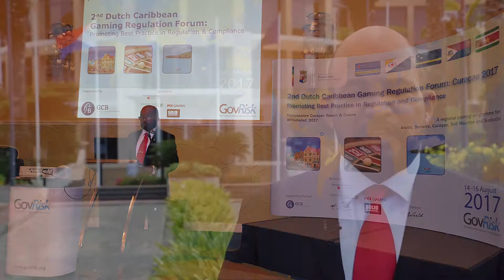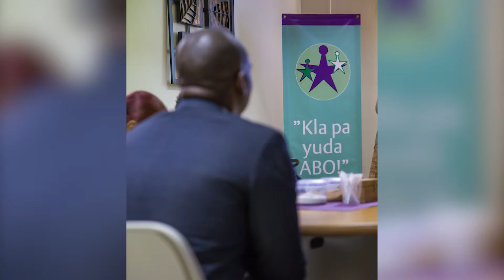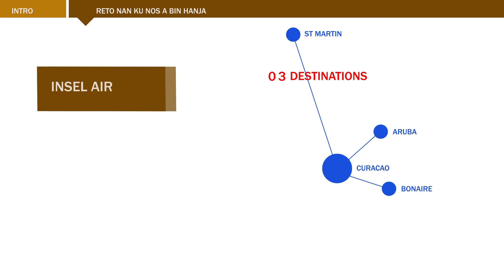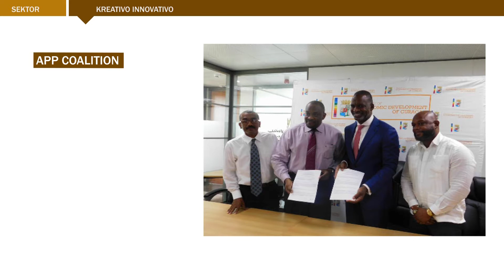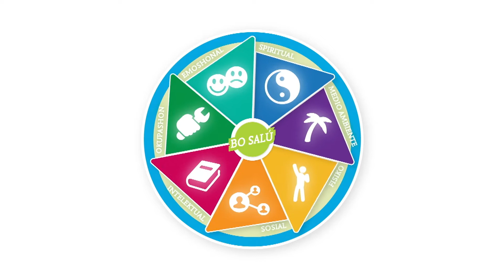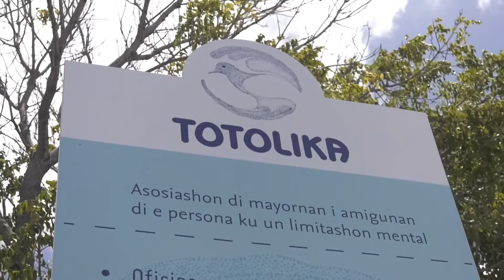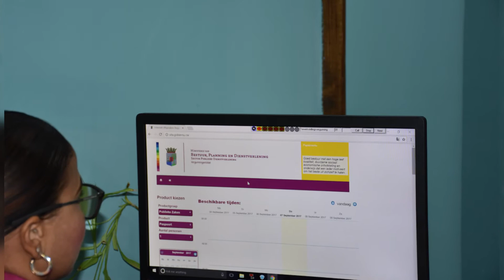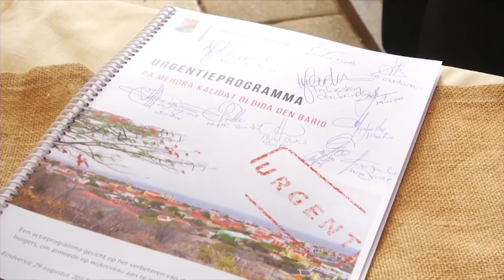100 dia di Gobernashon - Gabinete Rhuggenaath 2017